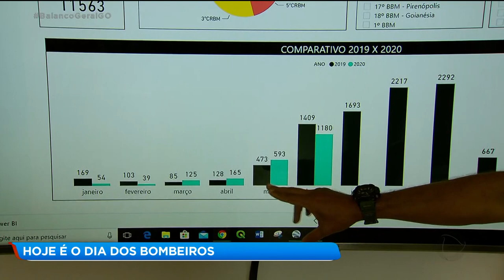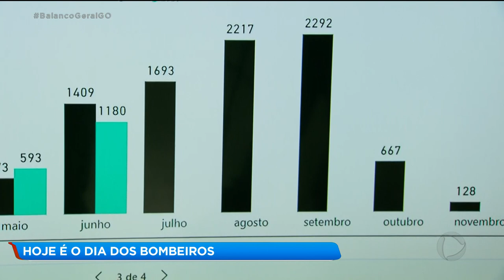HOJE É O DIA DOS BOMBEIROS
Hoje é comemorado o dia dos bombeiros. Parabéns a esses profissionais heróis que trabalham pra salvar vidas. Vidas humanas e também a natureza. Nessa época do ano, nós sabemos que eles têm muito trabalho pra combater incêndio em vegetações.